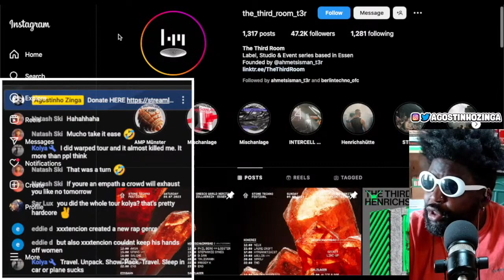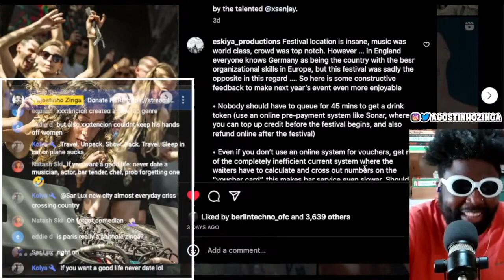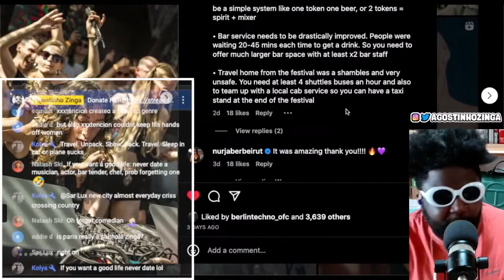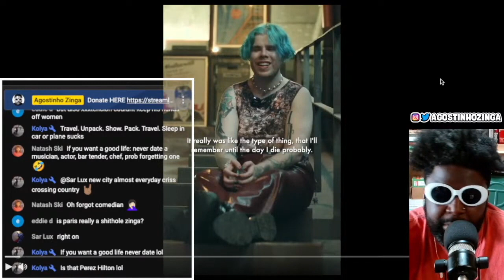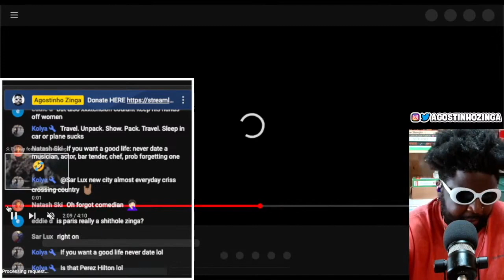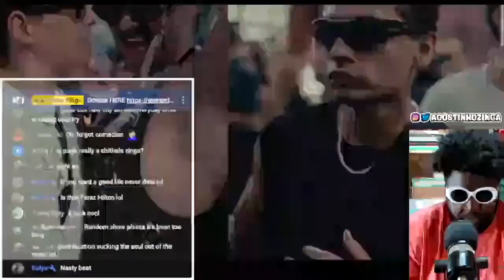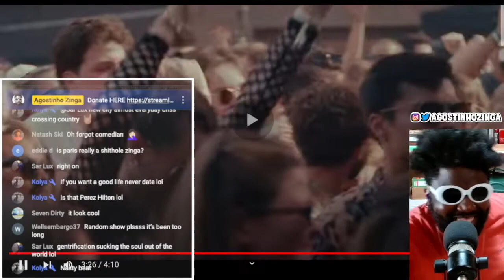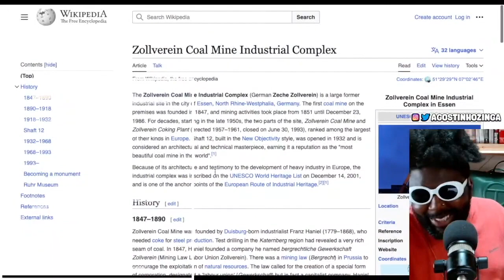Stone Techno Festival in Essen looks PRETTY COOL